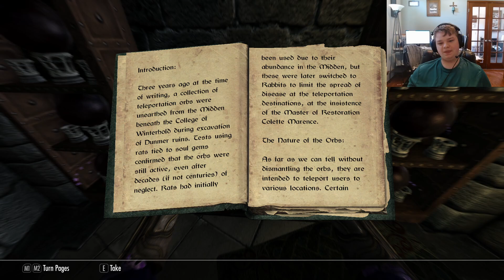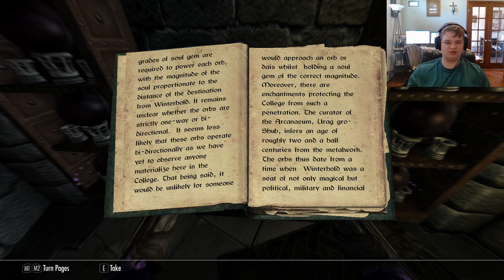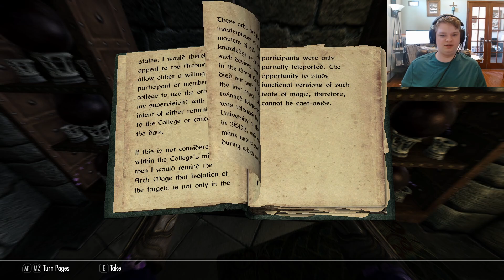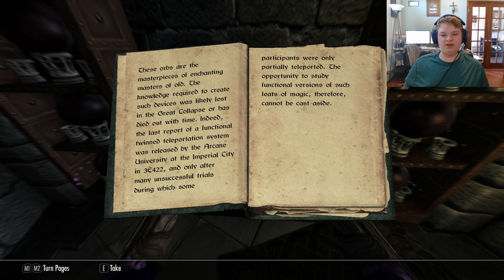Overly Modded Skyrim: Episode Ten - The Battle for Winterhold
We put an end to Ancano's scheme in this episode of Overly Modded Skyrim.